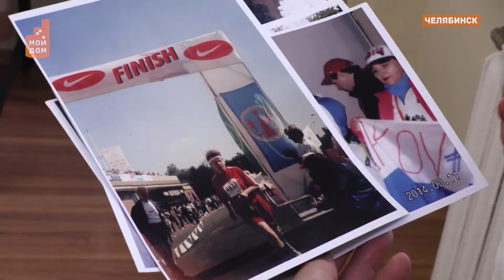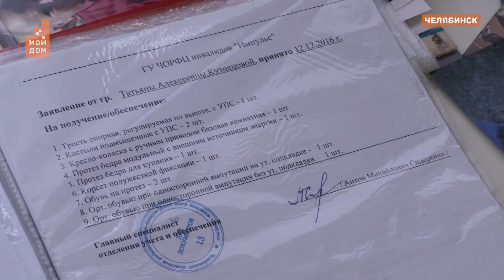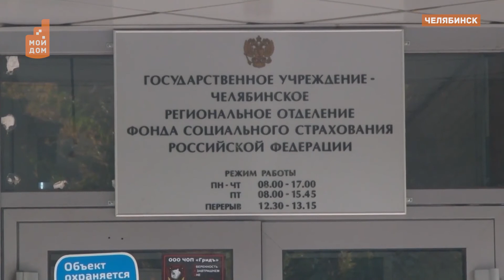Победить в спортивном марафоне проще, чем в бюрократическом?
Спортсменка, принесшая славу Челябинску, не может достать денег на обновление оборудования